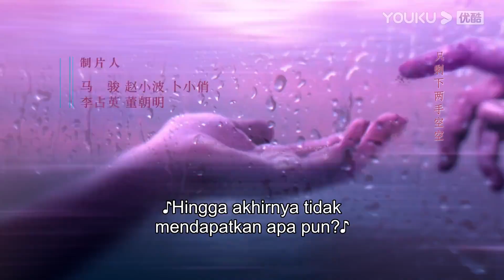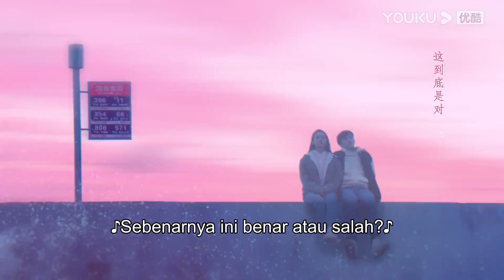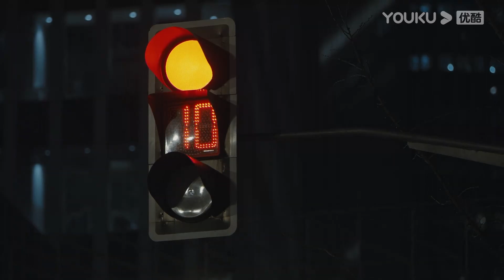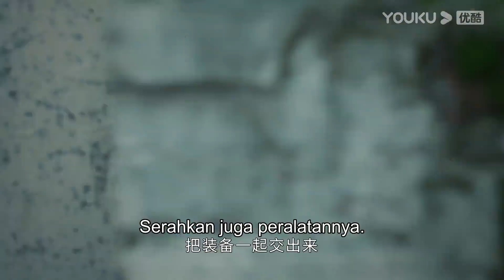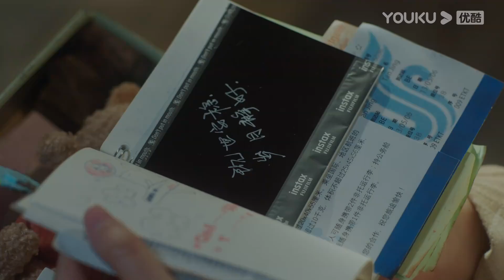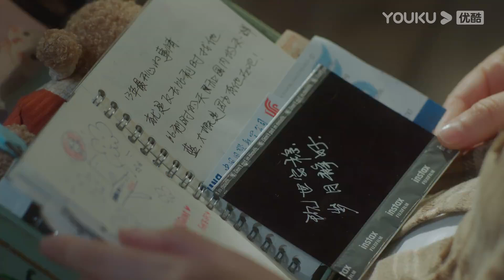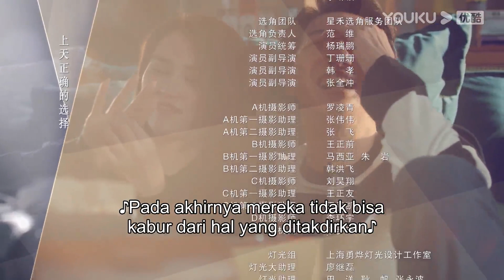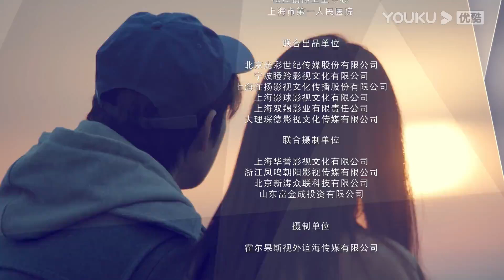[INDO SUB] Karena Cinta (Because of Love) EP01 | Wallace Chung, Li Xiaoran | YOUKU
Karena Cinta (Because of Love) Tan Jing seorang ibu tunggal dan anaknya yang memiliki penyakit jantung dari lahir hidup bersama, agar bisa mengumpulkan uang untuk biaya operasi, Tan Jing bekerja keras setiap hari. Meskipun kehidupan mereka sangat kekurangan, tapi Tan Jing tidak pernah mengeluh, dan tetap berusaha keras. Nie Yusheng seorang ahli bedah jantung yang sedang mempersiapkan proyek CM untuk membantu mengobati penyakit jantung, dan memilih Shun Ping sebagai pasien pertamannya. Dalam proses pengobatan, Hubungan antara Nie Yusheng dan Shun Ping semakin membaik, dan akhirnya penyakit Shun Ping berhasil diobati dan proyek CM Nie Yusheng juga menjadi terkenal.
★ Pemeran: Wallace Chung/Li Xiaoran/Wang Yang/Tian Leixi/Fan Shiran/Qin Mingyue/Gu Bin/Liu Dawei/Chen Tianming/Zhang Chenguang/Wang Xiao/Xu Wenguang
★ Jadwal Tayang: Gratis Setiap Hari (1EP/hari) Pukul 19:00WIB | VIP setiap Selasa-Sabtu (2EP/hari), Minggu-Senin(1EP/Hari)

0:00 Gabung jadi member, nonton lebih awal
0:30 Join YOUKU membership to get early access